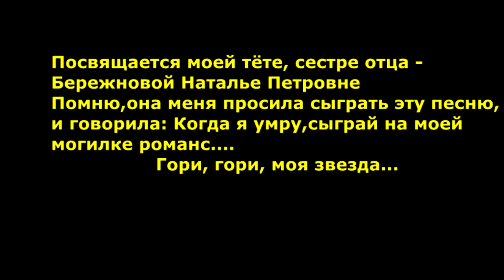Гори, гори, моя звезда на Гитаре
Романс Гори гори моя звезда на гитаре
Аранжировка и фингерстайл кавер - Александр Кузьминых
Посвящается моей тёте Наталье Петровне Бережновой

«Гори, Гори ,Моя Звезда …» — русский романс Петра Булахова на слова Владимира Чуевского. Один из наиболее известных и популярных русских романсов. Одной из исполнительниц романса стала знаменитая в СССР польская певица Анна Герман